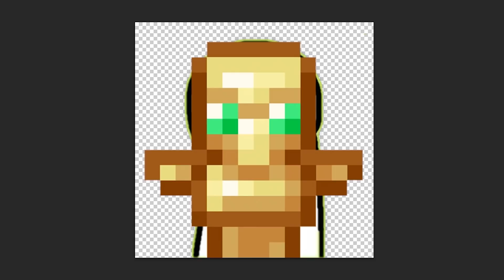Dream is always with me...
hahahaa xD